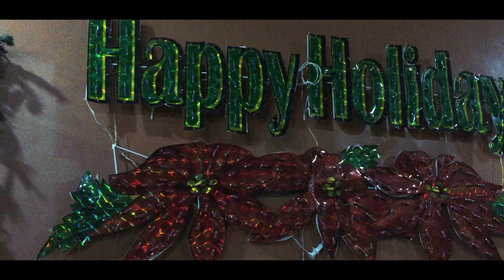JEMming Squad Vlog # 3 | Samgy Night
Thank You Jemia for inviting us. Happy Holidaays!
12/28/19

Songs:

Reo speedwagon - War is over (Happy Xmas)